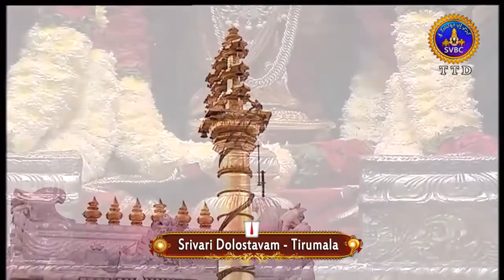శ్రీవారి డోలోత్సవం | Srivari Dolotsavam | 14-12-18 | SVBC TTD